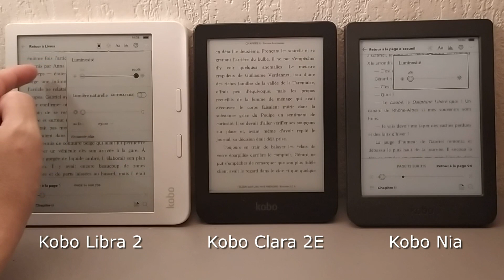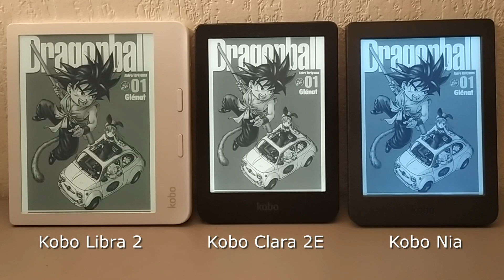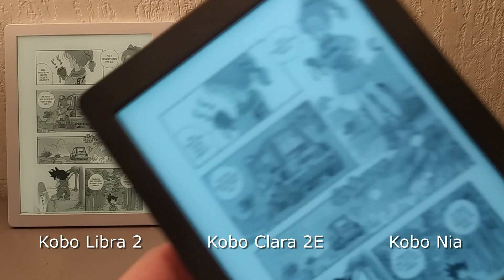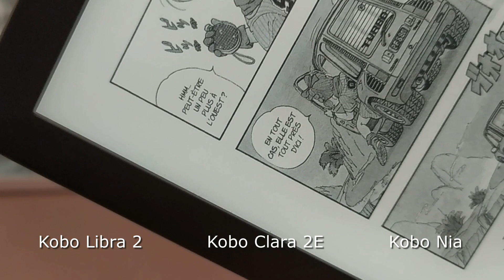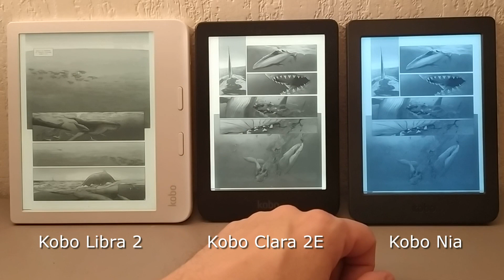Comparatif de liseuses Kobo [SANS COMMENTAIRE]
Toutes les vidéos utilisées pour le comparatif des liseuses KOBO pour que vous ayez plus de détails sur le fonctionnement de ces liseuses.

Cette chaîne participe au Programme Partenaires d’Amazon EU, un programme d’affiliation conçu pour permettre à des sites de percevoir une rémunération grâce à la création de liens vers Amazon.fr. L’utilisateur reste tout à fait libre de chercher les produits Amazon.fr par lui-même s’il préfère ne pas passer par les liens du site.